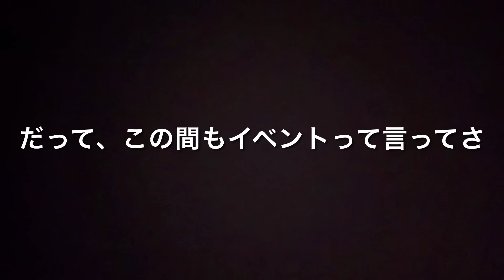【ギャンブル依存症】壮絶DV…消費者金融から借金…家庭崩壊の危機に直面する相談者が衝撃告白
恐ろしいギャンブル依存症の闇

闇シリーズ関連動画はこちらから

【テメー表でろ！】新手のぼったくりバーに凸撃潜入がヤバ過ぎた！高額請求にブチ切れ喧嘩になりました…

利息だけで月◯万円⁉︎減らない元金！魔の無限ループ！闇金で借金をしてしまった相談者を救いたい！

【夢グループ】夢コードレス高圧洗浄機を徹底検証！何だこれは⁉︎新品の本体から異臭がする謎の液体が出て来るヤバい品物に夢グループの深い闇を見た！

【夢グループの闇】ポータブル多機能プレイヤーが酷すぎたので直接電話をしてみたらヤバ過ぎる対応に驚いた！！

【デーブイデー】これ一台でどこでもTVやDVDが見れて録画も出来るという夢グループの夢ポータブル多機能プレイヤーを買ってみたらヤバすぎた…【シーデー】

【架空請求業者撃退】ブチギレた裏社会の幹部にモノマネで反撃したら大変な事になりました……

悪質極まりない架空請求業者を"ものまね"で追い詰めたら遂に罪を認めさせる事に成功しました！

【闇】払わないと実家や職場に行くぞ！悪質な脅迫をする架空請求業者とガチバトルで対決しました！

【※早期削除の可能性あり】闇バイトの求人係？裏社会のリクルーターなる人物にガチで話を聞いてみたらマジでヤバ過ぎた…

【※要注意】PCに警告画面！遠隔操作ソフトをインストールさせてPCを乗っ取り⁉︎マイクロソフトのサポートを名乗る外国人詐欺師がヤバ過ぎた！

しつこい電話勧誘でトラブル続出！海産物押し売り詐欺電話が酷すぎるので晒します！まさかのあの人物まで登場！？

※閲◯注意！アメ横の激安1,000円のヤバ過ぎる中トロと大トロを実際に食べてみた！

福島女性教員宅便槽内怪死事件の深すぎる闇▼どう見ても入れない便槽にどうやって入ったのか？入れられたのか？▼不自然に駐車に停められていた車▼原発の利権争い説？

偽NTTの架空請求業者にATMに行くように言われたのでアウトレイジ風で対応！まさかの◯◯まで出動⁉︎

NTTを名乗る悪質な架空請求業者に鬼対応しました！ニセNTTの恐るべき手口とは⁉︎

【未解決事件史上最大の闇】現場に残された大量の遺留品！足跡や指紋、DNA鑑定、謎が多すぎる世田谷一家◯害事件▼重要参考人として事情聴取された意外な人物とは？

ホストにハマってパパ活で3億円以上の恋愛詐欺！自身の詐欺テクニックをマニュアル化して販売していた最悪の頂き女子りりちゃんとは…⁉︎

別府ひき逃げ事件 重要指名手配犯 八田與一を捕まえろ！潜伏先が判明⁉︎有力目撃情報とは！

【※閲◯注意】悪徳詐欺師のアジトに監禁されて暴行を受けたので晒します！この後病院送りに…

【密室に監禁】脅迫恐喝をしてくる薬◯中毒疑惑の悪徳詐欺師に得意のものまねでおちょくったら更にヤバい事になりました…

特殊詐欺グループの事務所に拉致監禁されて恐喝を受けたので晒します！

【閲◯注意】身の危険を感じる脅迫を特殊詐欺の悪徳架空請求業者がしてきたので晒します！

※注意！特殊詐欺！地方裁判所管理事務局？て所から身に覚えのないメールが来たので直接電話してみたらヤバ過すぎる内容だった…！

【特殊詐欺撲滅】悪徳架空請求業者の言う事を聞いたフリをしておちょくり過ぎたらヤバイ事に…www

【法に基づき財産を差押さえます】総務省から委託を受けている⁉︎悪質すぎる架空請求業者とブチギレガチバトル！

【壮絶】ブチ切れた悪質な架空請求業者にこちらの正体がバレた！脅迫をされたので直接アジトに行く事にしたら相手が◯◯した！【ガチ】

【闇撃退】悪質な架空請求業者に身に覚えのない高額な違約金を請求されたので電話してみたら相手がブチ切れてケンカ口論になり思いもよらぬ展開に発展した！！【ガチバトル】

【闇をぶった斬り】迷惑メールが酷いので架空請求業者に直接電話をしたらブチ切れた詐欺師とケンカ腰の大口論バトルに発展！

kazushimiyamotokazushigumi